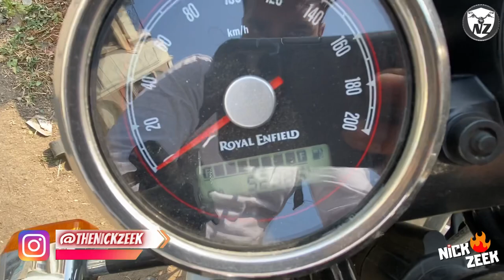GT650 Brake Pads changed in 5k Kms only | Performance cafe racer bike | Royal Enfield Continental GT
Wow, finally an amazing service work with brake pad replacement in the rear disc brake Brembo callipers of my Continental GT650 Twin Cafe Racer.

I had driven this bike for 2000 kms in a recent Pune-Mumbai tour in August 2022. I noticed a low impact of the rear brake in the middle of this trip and had to get it checked by the Royal Enfield Technicians in September. We also refilled the brake fluid 3 months ago and I kept delaying the brake pad replacement unnecessarily. Now brake pads are changed and the brake's impact feels improved.

Learn more about this bike in my blog and share your bike purchase requirements, for a quick guidance..

Credits:
Review By: Nick Zeek (a.k.a. Nikhil Borkute)
Videography: Nick Zeek
Scripted & Edited By: Nick Zeek

Bike Specials & Maintenance:
GoPro Sticker
Chain Cleaner & Chain Lube
Chain Cleaning Tool
Bike Dust Cleaner
Glossy Bike Polishing
Matte Finish Bike Polish
TriColour Graphics